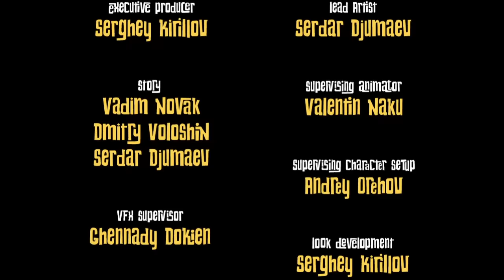CGI Animated Short Film HD "Dji Death Fails" by Simpals Studio | CGMeetup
CGI 3D Animated Short Film Dji Death Fails 2012 by Simpals studio.

Animation studio "Simpals" (located in Moldova) produced its fourth short animated film "Dji. Death fails".
Dji is an unusual death. The Dark Knight has appeared in a different form. No, he is not white and fluffy. Dji is just terribly unlucky. All he has to do is to take the soul of a dying man. But the screenwriters prepared some obstacles for Dji. Will he manage to overcome them? You'll see.

opportunities.